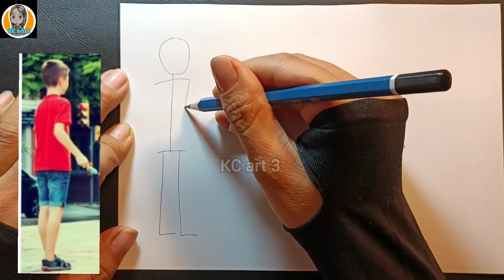Vẽ kí họa dáng người | kí họa dáng người nhảy dây | Mĩ thuật lớp 9 | draw human sketches | KCart3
Vẽ kí họa dáng người | Mĩ thuật lớp 9 | Vẽ kí họa nhóm người | Draw a sketch of the human figure | KCart3